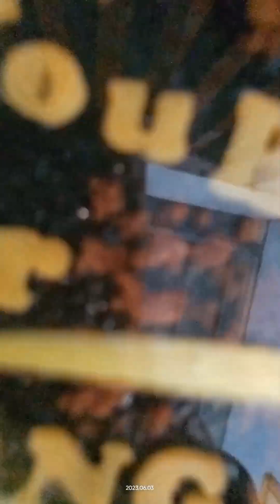biko, puto palabok at marami pang iba.☝️🤲🙏